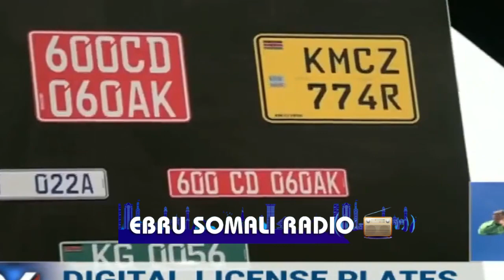Wasiirka amniga gudaha dalka Matiangi aya shegay in gabi ahanba la badalayo numberka tarikada dalka